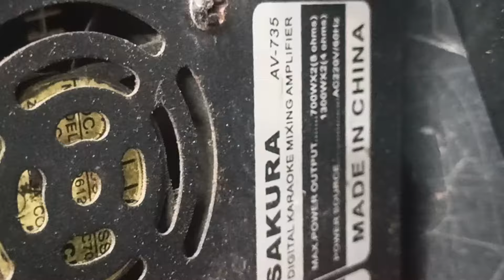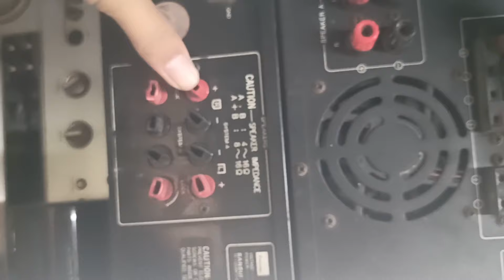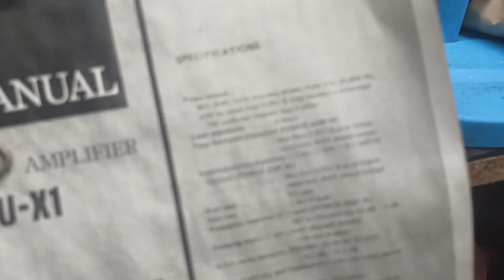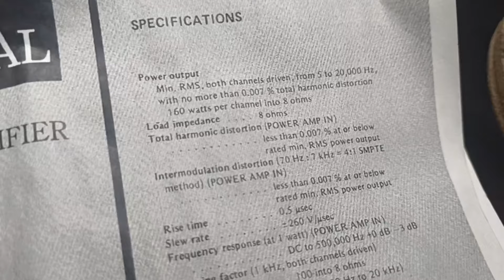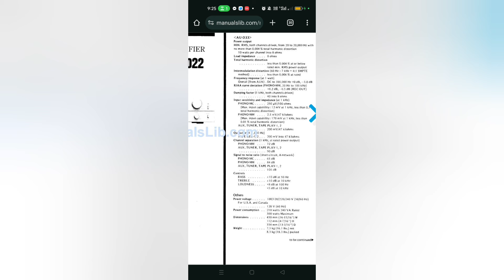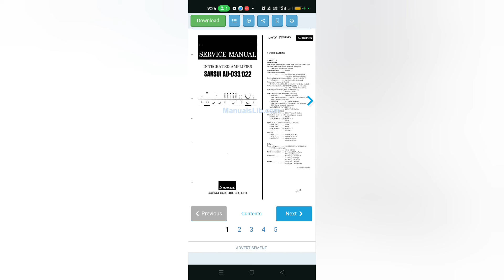Power consumption at Power output ng amplifier magkaiba ng Watts? bakit?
mga boss paliwanag kung bakit magkaiba mg watts ang naka lagay sa piwer consumtion at power output